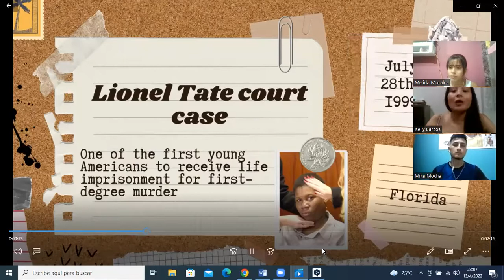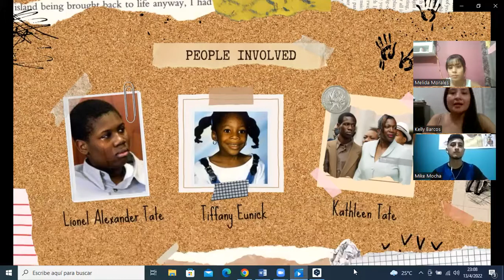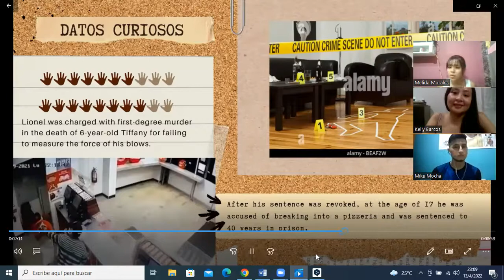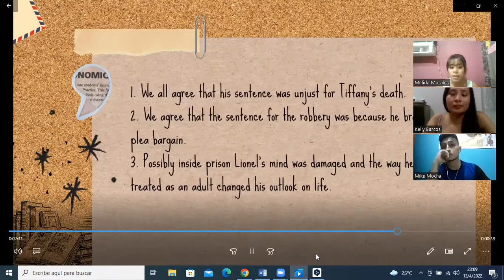Lionel Tate court case